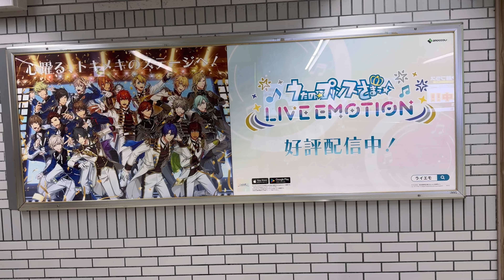うたのプリンスさまっ 池袋駅 広告